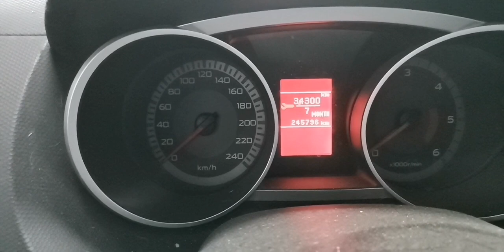RESET SERVICE LIGHT PEUGEOT 4007 / Mitsubishi Outlander service oil light reset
PEUGEOT 4007 / Mitsubishi Outlander service oil light reset
Reset oleo
Renault clio 4
Renault
Clio 4

Deixa a tua opinião no vídeo, adoraria saber o que tens a dizer.